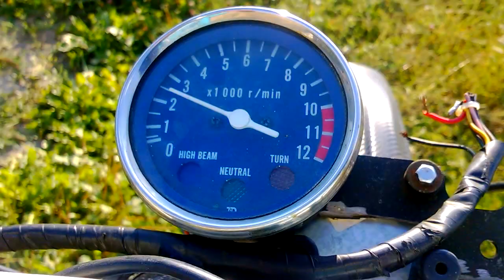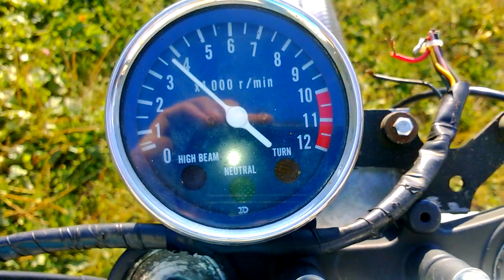Derbi Senda SWAP Suzuki RG80 2nd Run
Rama: Derbi Senda '03
Silnik: Suzuki RG80
Brakuje jeszcze małej regulacji :)